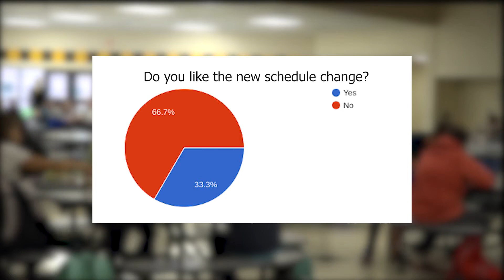EMS Schedule Change